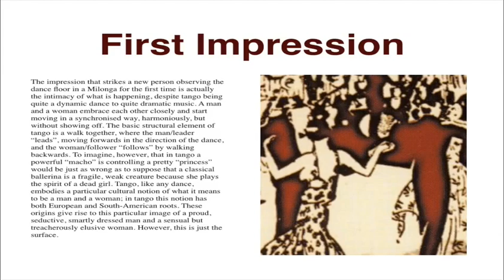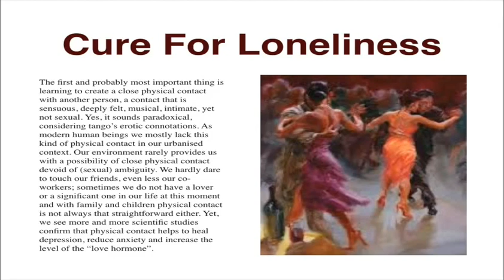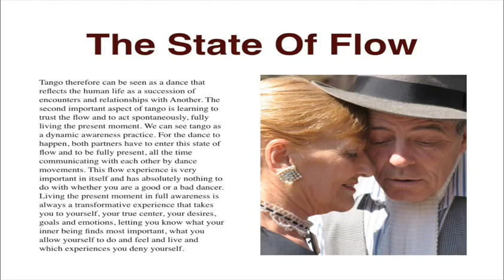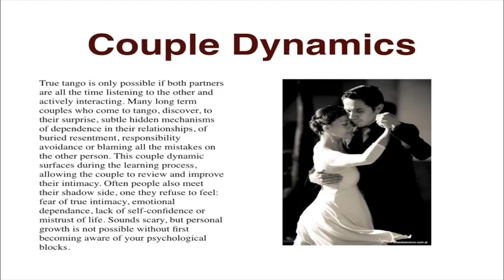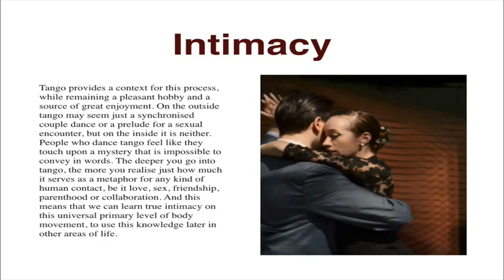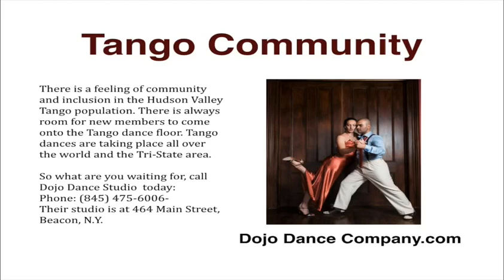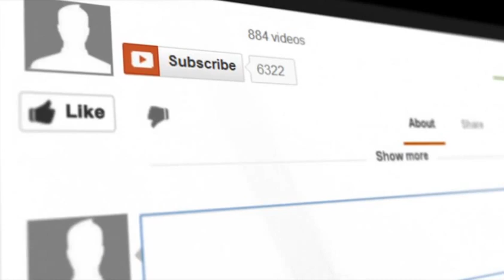The Secret Pleasures Of Argentine Tango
Social Dance
Tango as a social dance grew from the idea of improvising together by using a rich mix of movements, constantly developing as tango subculture keeps evolving. Tango can be compared to a language used to communicate with another person, each conversation being unique. At every moment the partners decide what they will “converse” about, depending on the music, skills, and desires. Given a very rich movement vocabulary, these “conversations” may vary in an almost infinite number of ways. Here the most important thing will always be not what the dance looks like to the outsiders but how you feel dancing it with this particular partner to this particular music. Many people come to tango to try out something new, something they always wanted to try, sometimes just to meet the opposite sex, to socialize, to dance, to move their body.

First Impression
The impression that strikes a new person observing the dance floor in a Milonga for the first time is actually the intimacy of what is happening, despite tango being quite a dynamic dance to quite dramatic music. A man and a woman embrace each other closely and start moving in a synchronized way, harmoniously, but without showing off. The basic structural element of tango is a walk together, where the man/leader “leads”, moving forwards in the direction of the dance, and the woman/follower “follows” by walking backward.
Cure For Loneliness
The first and probably most important thing is learning to create a close physical contact with another person, a contact that is sensuous, deeply felt, musical, intimate, yet not sexual. Yes, it sounds paradoxical, considering tango’s erotic connotations. As modern human beings, we mostly lack this kind of physical contact in our urbanized context. Our environment rarely provides us with a possibility of close physical contact devoid of (sexual) ambiguity. We hardly dare to touch our friends, even less our co-workers; sometimes we do not have a lover or a significant one in our life at this moment and with family and children physical contact is not always that straightforward either.
The State Of Flow
Tango therefore, can be seen as a dance that reflects the human life as a succession of encounters and relationships with Another. The second important aspect of tango is learning to trust the flow and to act spontaneously, fully living the present moment. We can see tango as a dynamic awareness practice. For the dance to happen, both partners have to enter this state of flow and to be fully present, all the time communicating with each other by dance movements. This flow experience is very important in itself and has absolutely nothing to do with whether you are a good or a bad dancer.
Couple Dynamics
True tango is only possible if both partners are all the time listening to the other and actively interacting. Many long term couples who come to tango, discover, to their surprise, subtle hidden mechanisms of dependence in their relationships, of buried resentment, responsibility avoidance or blaming all the mistakes on the other person. This couple dynamic surfaces during the learning process, allowing the couple to review and improve their intimacy.

Intimacy
Tango provides a context for this process, while remaining a pleasant hobby and a source of great enjoyment. On the outside tango may seem just a synchronized couple dance or a prelude for a sexual encounter, but on the inside it is neither. People who dance tango feel like they touch upon a mystery that is impossible to convey in words. The deeper you go into tango, the more you realize just how much it serves as a metaphor for any kind of human contact, be it love, sex, friendship, parenthood or collaboration.
Tango Community

There is a feeling of community and inclusion in the Hudson Valley Tango population. There is always room for new members to come onto the Tango dance floor. Tango dances are taking place all over the world and the Tri-State area.

So what are you waiting for, call Dojo Dance Studio  today:
Their studio is at 464 Main Street, Beacon, N.Y.